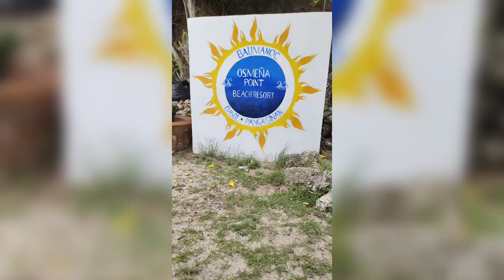Our 3 Days Holiday Vacation @Osmena Point Beach Resort Dasol Pangasinan ( June 7 to June 10 2022 )